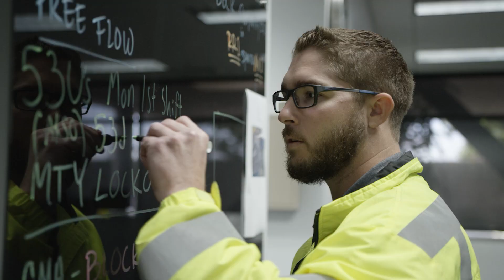Port Envoy John Porcari Visits Total Terminals International – Port of Long Beach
John D. Porcari, the Port Envoy to the Biden-Harris Administration's Supply Chain Disruptions Task Force, visited Total Terminals International on Pier T at the Port of Long Beach on Nov. 16-17, 2021. On the night of the 16th, Porcari got a look at night-time operations at TTI, where a pilot program adding a third shift was added in October, part of a plan to transition the Port of Long Beach to 24/7 operations.